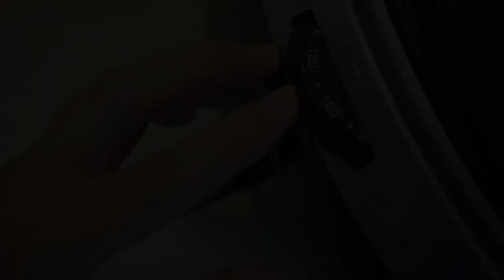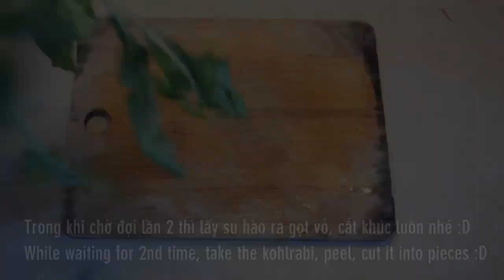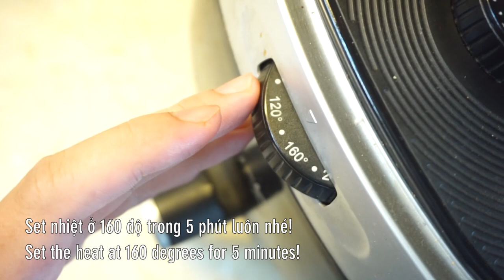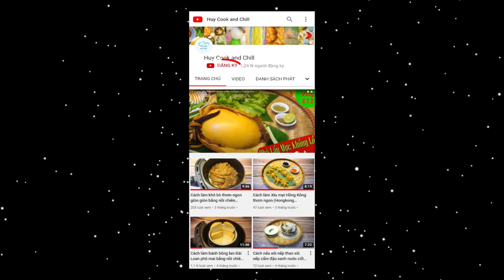Cách làm Bún chả Hà Nội bún thịt nướng thơm ngon bằng Nồi chiên không dầu (Kebab rice noodles)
Trở lại với series các món ăn bằng Nồi chiên không dầu, trong tập này sẽ là 1 đặc sản rất phổ biến ở ngoài Bắc. Đó là Bún chả Hà Nội, với từng miếng thịt tươi ngon, ăn kèm với rau sống, bún tươi, đồ chua. Tất cả hòa quyệt trong nước mắm chua ngọt nóng hổi. Ăn vừa ngon vừa bổ dưỡng mà lại được nướng nhanh với nồi chiên không dầu nữa chứ!

@ Các bước thực hiện:
- Thịt ba rọi cắt lát mỏng ướp gia vị cùng với thịt băm riêng.
- Nấu nước mắm chua ngọt cho tan hết gia vị rồi để nhiệt âm ấm để ăn kèm.
- Cà rốt, su hào gọt vỏ, cắt khúc rồi ướp làm đồ chua.
- Mở nồi chiên không dầu, lót giấy, quét dầu rồi xếp thịt vào nướng
+ Set nhiệt lần đầu ở 140-160 độ trong 10 phút
+ Trở mặt rồi set nhiệt lần hai ở 160-180 độ trong 5 phút là xong!

@ Nguyên liệu gồm:
1. Thịt ba rọi: 300gr
2. Thịt băm: 300gr
3. Hành lá: 50gr
4. Muối tiêu: 5gr
5. Bột ngọt: 10gr
6. Đường: 10gr
7. Nước mắm: 10ml
8. Nước màu dừa/ thắng đường: 2ml

+ Nước mắm chua ngọt:
1. Nước mắm: 50ml
2. Nước lọc: 500ml
4. Muối: 5gr
5. Bột ngọt: 10gr
6. Đường: 10gr

+ Đồ chua ăn kèm:
1. Cà rốt: 1 củ
2. Su hào: 1 củ
3. Muối: 5gr
4. Đường: 10gr
5. Dấm gạo: 10ml
6. Tỏi băm: 10gr